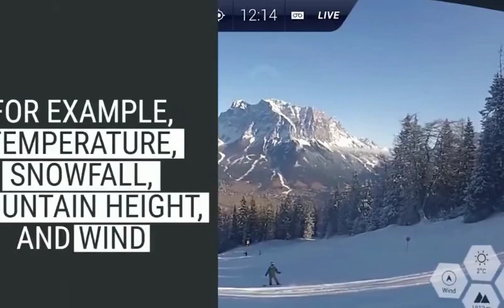Augmented Reality Goggles for Skiing